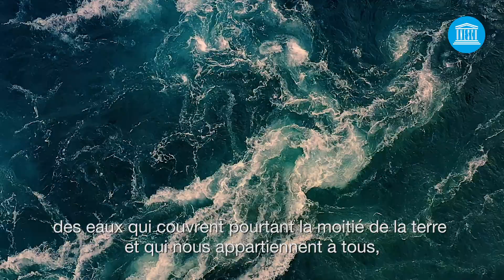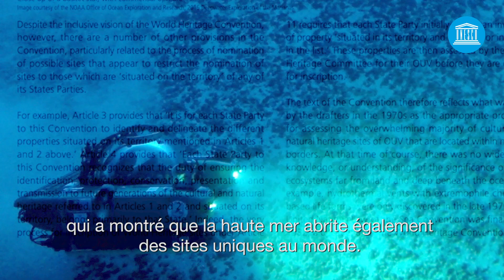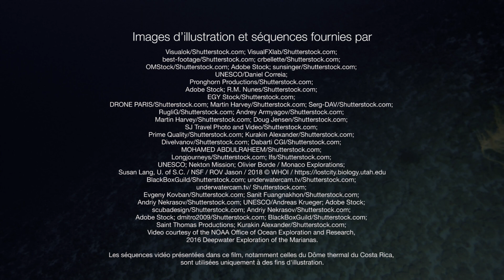Le patrimoine mondial de l’UNESCO en haute mer : une idée qui fait son chemin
Près des deux tiers de l’océan se trouvent au-delà des limites de la juridiction des nations. Pourtant, aucune de ces zones n’est actuellement protégée par la Convention du patrimoine mondial de l’UNESCO de 1972.

Entre 2015 et 2021, le Programme marin du Centre du patrimoine mondial de l’UNESCO, en collaboration avec l’Union internationale pour la conservation de la nature (UICN), a posé les bases scientifiques et juridiques d’une éventuelle protection future des sites du patrimoine mondial marin dans les zones situées au-delà de la juridiction nationale.

Centre du patrimoine mondial – Haute mer (unesco.org)